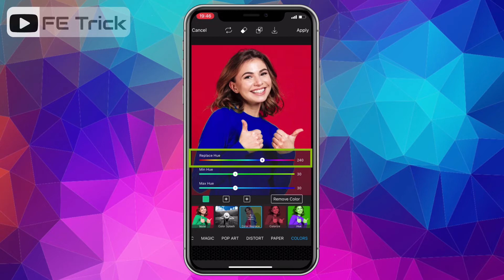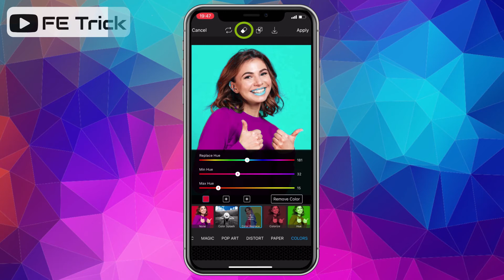Changing the color of your clothes or background in PicsArt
How to change the color of your clothes or background in PicsArt